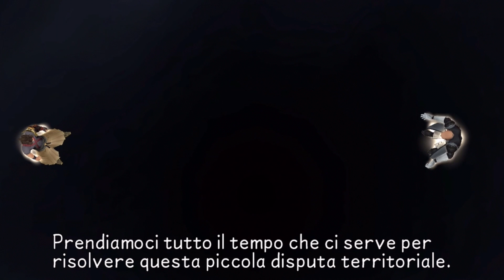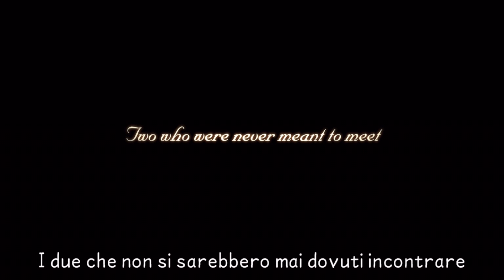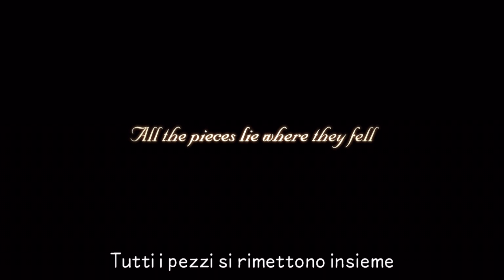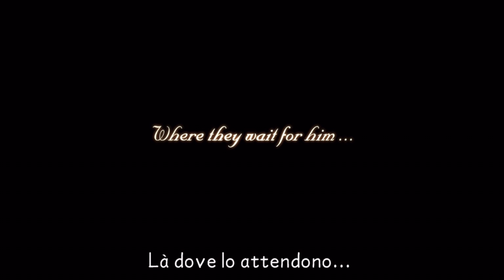Kingdom Hearts Birth By Sleep Final Mix ITA Ep 16 [Il Reame dell'Oscurità]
Intrappolata nel Reame dell'Oscurità, la Maestra Aqua si farà coraggio e si incamminerà negli abissi più oscuri, per poi fare una scoperta scioccante...

PS: Ricordo che per sbloccare il file Secret Episode bisogna aver finito tutte le storie, avere tutti i diari e aver finito il file Final Episode.